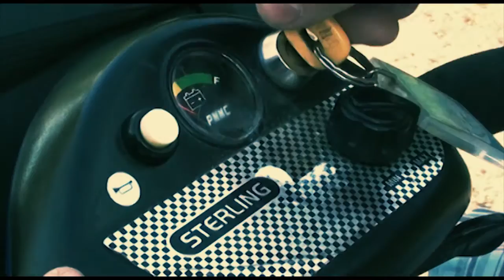Stendhal 101 - Prepare for the elements.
Survival Guide for this summers festival. Stendhal Festival, Ballymully Cottage Farm Limavady, Co. Derry, have begun preparation for this years event, bands, acts and activities are being added daily, to create a line-up that you can not afford to miss! and sign up to our mailing list to receive updates, make sure your the first to know!